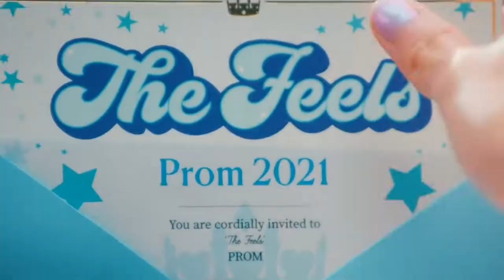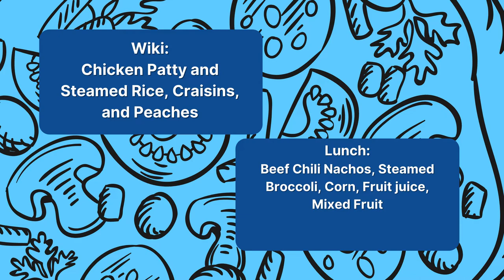12/01/2021 KVIKS News Bulletin